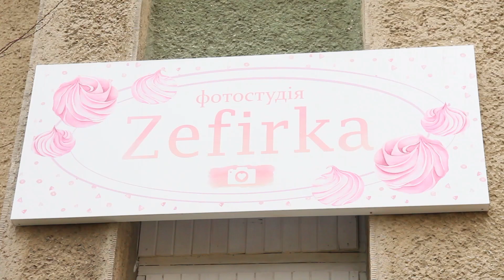“Краса всередині”/ Благодійна акція в Дрогобичі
Для добрих справ не обов'язково чекати особливої причини.
Дрогобицька блогерка та ведуча Оля Радіонова вирішила зібрати волонтерів, візажистів, перукарів, фотографів та влаштувати свято для молоді з Карітас Самбірсько-Дрогобицької Єпархії, які мають особливі фізичні потреби.
Захід відбувся у @Фотостудія Дрогобич Зефірка.
Наш репортаж з події.